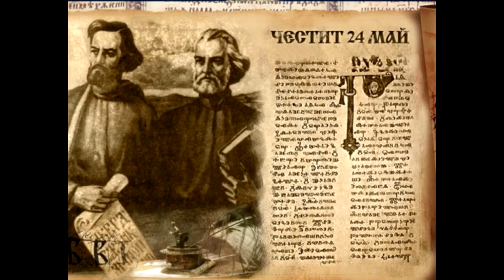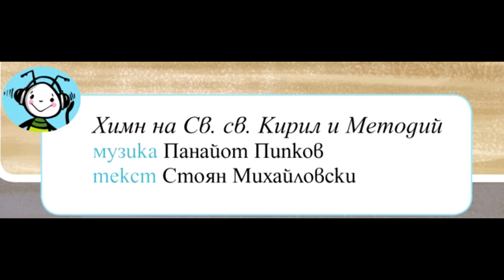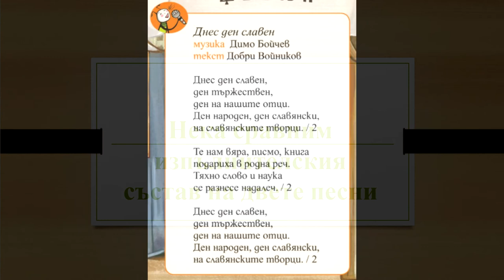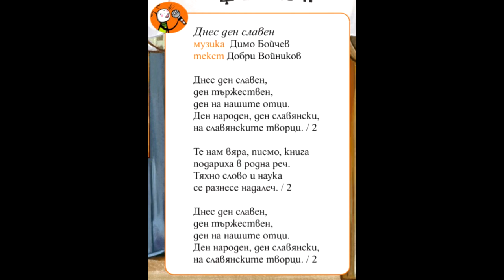1. клас, Музика РИВА, 24. май, Джесика Стефанова